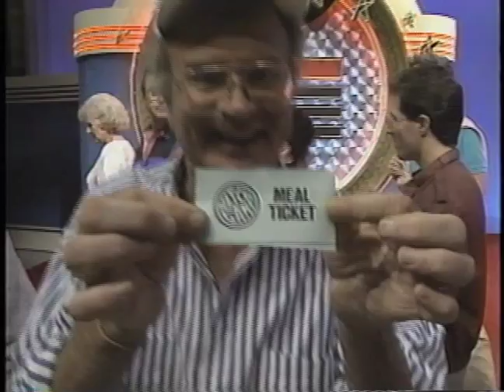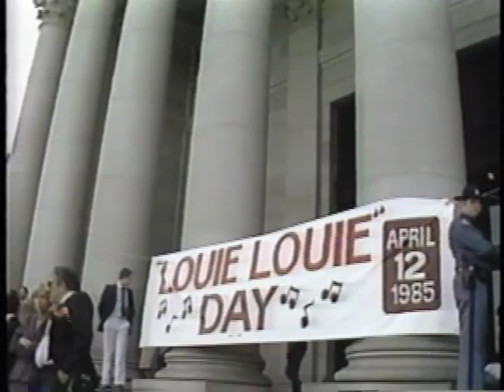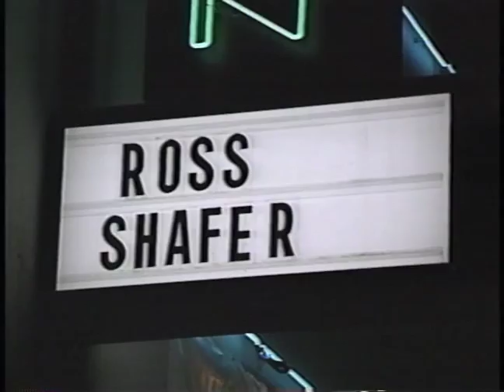What Leaders Can Learn from a Game Show Host | Leadership speaker | Ross Shafer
Leadership speaker Ross Shafer had a previous career as a stand up comedian and talk show host. What people don't know is that along the way Ross was also a serial entrepreneur. If you like this video, Please check out The Relevant Leaders Club where Ross Shafer uses innovative case examples to help ALL leaders find relevant business solutions for motivating your workforce, creating leadership exercises so that you remain nimble when your business changes, to understand customer service experiences, customer mapping, and how to maintain your status as a business authority whether you run a Fortune 500 company or a small mom-n-pop business.